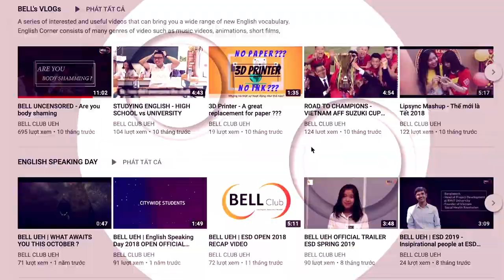BELL TV PROJECT - OFFICIAL TRAILER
[BELL TV PROJECT] - LEARN ENGLISH WITH BELL, MY FRIENDS!

Are you afriad of studying English? 🙁🙁🤔
Don’t worry cause BELL is here to help you.

Numerous students have been fraught with Business English problems in that it requires not only vocabularies but also their practical uses.
🧐😣Having insight into your struggle, BELL TV Project is launched as a result of the Specialist and Communications Departments' collaboration🎉🎊. This will be BELL's first project about Business English.
Through BELL TV Project, you can find yourself the most appropriate English learning method.

BELL TV Project comprises 6 videos:
👉Released every 1st and 15th date of the month at 20:00 on BELL’s official youtube channel.